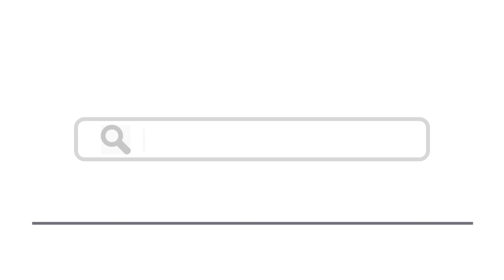Top 15 Things To Do In Avignon, France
Here are top 15 things to do in Avignon, France
3. Musée du Petit Palais
8. Île de la Barthelasse
15. Les Baux de Provence